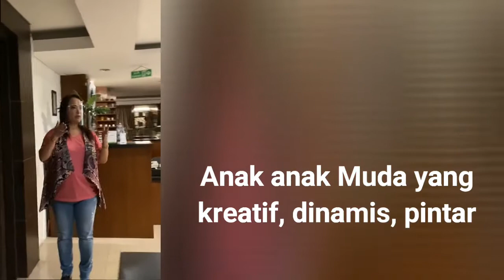Naomi Susan PODCAST bersama SMAN 78 taping untuk 10 Desember 2020(1)